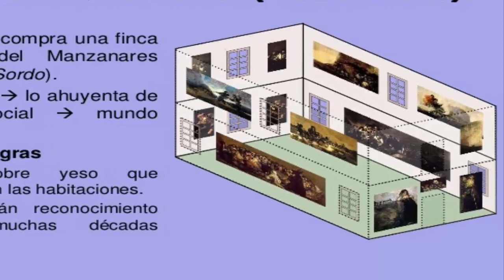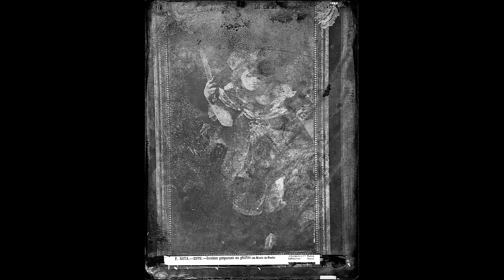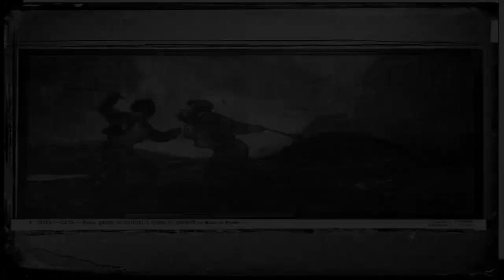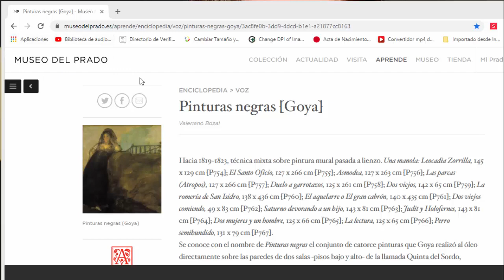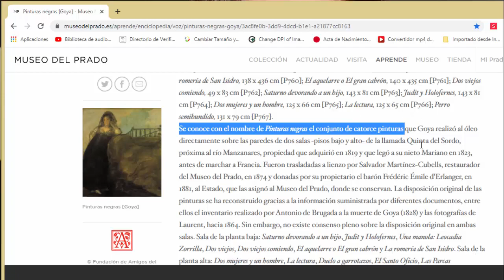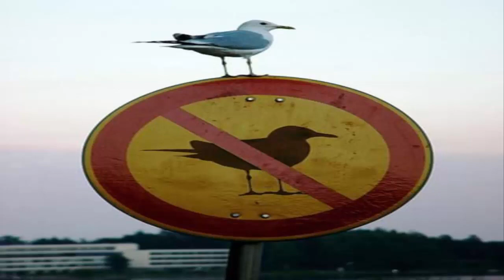LAS PINTURAS NEGRAS DE GOYA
La atmósfera obscura y tenebrosa de estas pinturas nos permite apreciar otro lado de Francisco de Goya; uno más oculto que si bien nos deja ver su maestría en la pintura, también podemos ver la depresión en los últimos años de su vida.